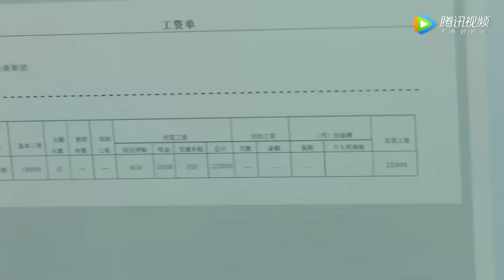惡婆婆整日刁難兒媳，得知她終於懷上男孩，瞬間變臉討好她！【加油！妈妈 Mom Wow】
👠 剧名Drama Name:《加油！妈妈 Mom Wow》